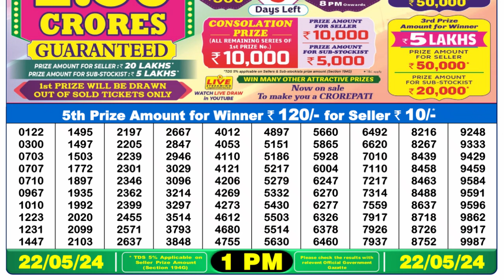Nagaland Lottery Sambad Live 1pm 22.05.24